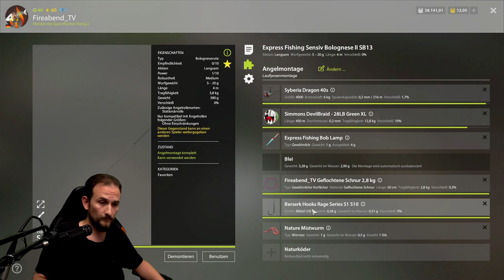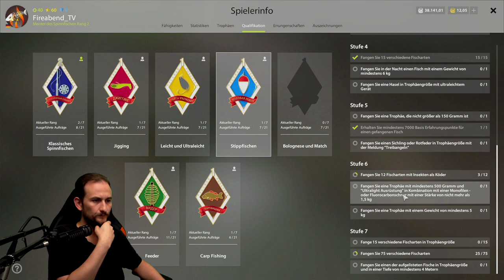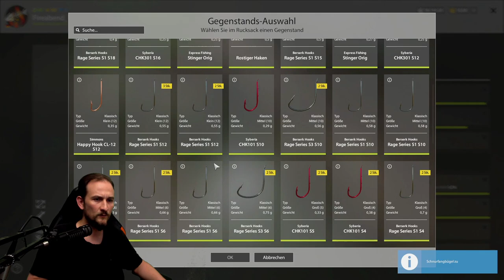Russian Fishing 4 - Güster auf Baby Bolo - Moskito See